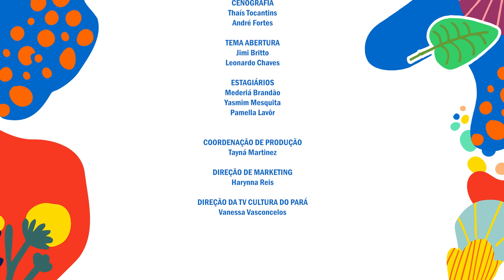Mixturado - PGM 03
Um mix interativo de música, atrações, cultura e cidadania. Essa é a proposta do programa da TV Cultura do Pará: o Mixturado.